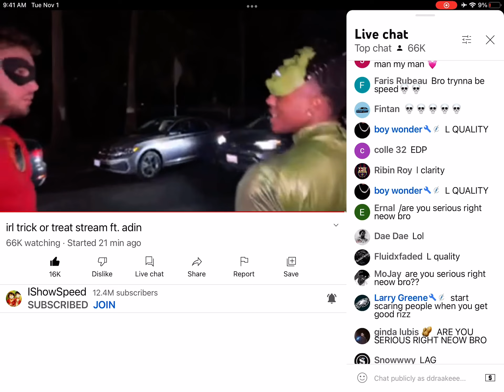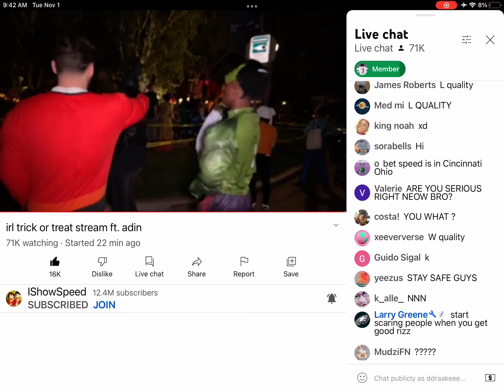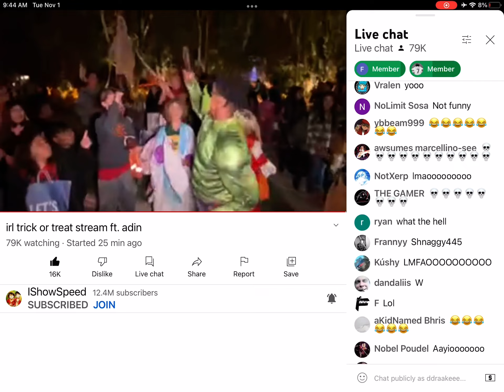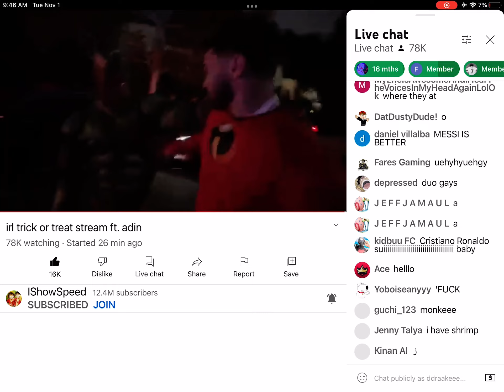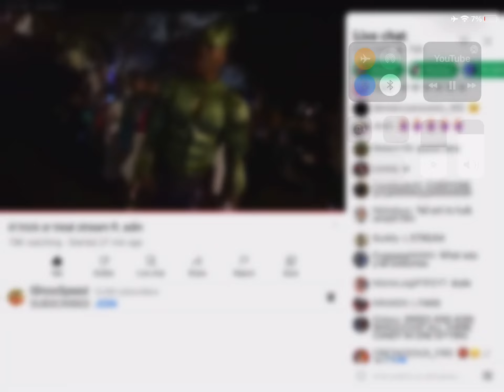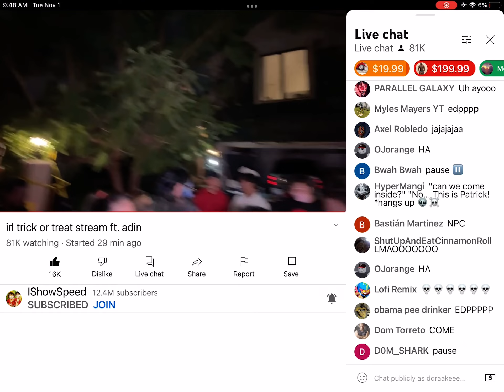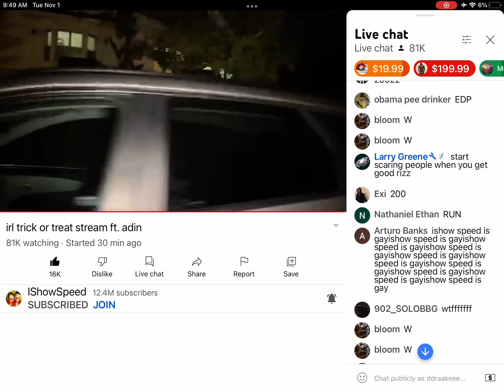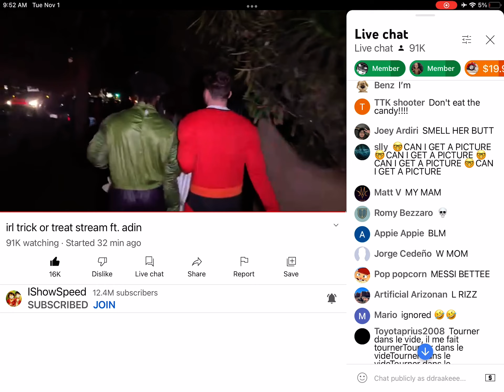Ishowspeed Trick or treat